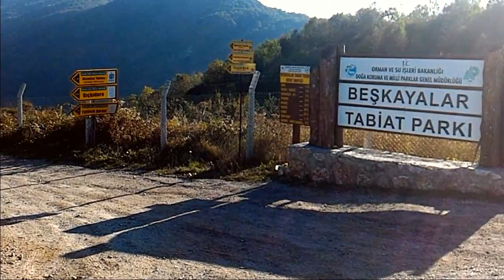Beşkayalar Tabiat Parkı Kampı - Yürüyerek (Bölüm 3 - Son)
Aytepe Yaylası'na araçla ulaştıktan sonra Beşkayalar Tabiat Parkı'na girerek yürüyüşüme başladım. İlk gece Tabiat Parkı'nda kamp attıktan sonraki gün Kirazdere Kanyonu boyunca yürüyerek Tabiat Parkı'nın dışındaki asfalt yola kadar ilerledim. Buradan Karaaslan Kamping tesislerine vardım ve 2. gece burada çadır kurdum. Üçüncü gün de yükümü ve eşyalarımı bu tesiste bırakarak tekrar Aytepe'ye tırmanmak suretiyle aracıma ulaştım ve geri dönüş için harekete geçtim.

Müzikler/Soundtracks:

Banjos Unite - Alexander Nakarada
Sunshine Day - Mixaund
Last Gladiator - Makai Sypmhony